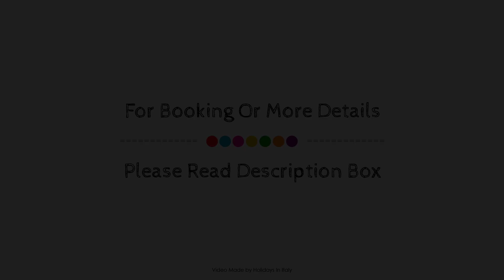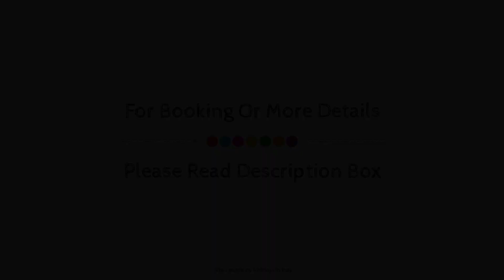B&B Il Vigneto, Capoterra, Italy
About Property:
B&B Il Vigneto is perfectly located for both business and leisure guests in Capoterra. Offering a variety of facilities and services, the hotel provides all you need for a good night's sleep. Free Wi-Fi in all rooms, 24-hour front desk, luggage storage, car park, BBQ facilities are on the list of things guests can enjoy. Each guestroom is elegantly furnished and equipped with handy amenities. Take a break from a long day and make use of billiards, garden. Friendly staff, great facilities and close proximity to all that Capoterra has to offer are three great reasons you should stay at B&B Il Vigneto.
Searching For
1. B&B Il Vigneto - Capoterra
2. B&B Il Vigneto - Capoterra Virtual Tour
3. B&B Il Vigneto - Capoterra Rooms
4. B&B Il Vigneto - Capoterra Amenities
5. B&B Il Vigneto - Capoterra Videos
6. B&B Il Vigneto - Capoterra Offers
7. B&B Il Vigneto - Capoterra Deals
Audio Credit:
Track Title: Subway Dreams
Artist: Dan Henig